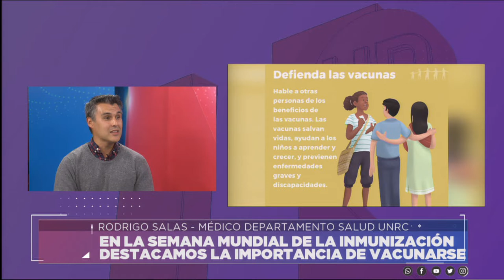LA IMPORTANCIA DE VACUNARSE ENTREVISTA A RODRIGO SALAS